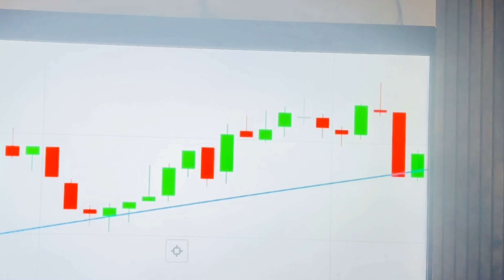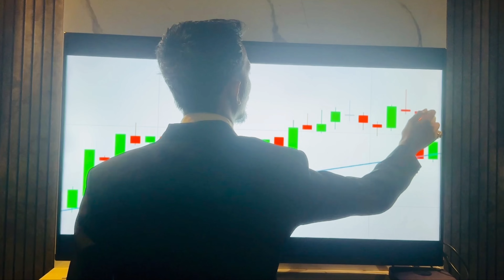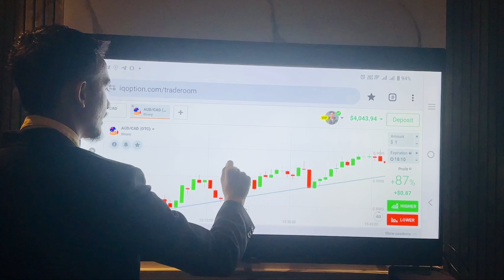Unlock Consistent Wins: Predict Next Candlestick with Trendlines in Binary Options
Or